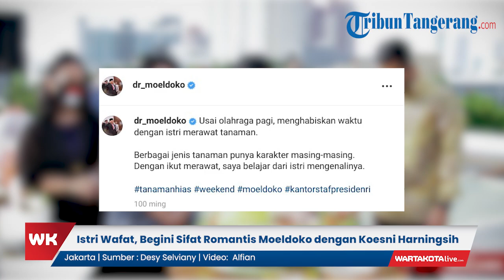Istri Wafat, Begini Sifat Romantis Moeldoko dengan Koesni Harningsih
WARTAKOTALIVE.COM, JAKARTA - Istri Kepala Staf Kepresidenan RI Moeldoko, Koesni Harningsih meninggal dunia. Koesni meninggal di RSPAD Gatot Soebroto pada Minggu (12/3/2023) pukul 04.49 WIB.

Adapun istri Moeldoko akan disemayamkan di rumah duka di Jalan Terusan Lembang Nomor D54, Menteng, Jakpus.

Rencananya, Koesni akan dimakamkan di Taman Makam Pahlawan Bahagia, Tangerang Selatan. Diketahui Moeldoko adalah sosok purnawirawan jenderal yang sangat romantis terhadap istrinya Koesni Harningsih.